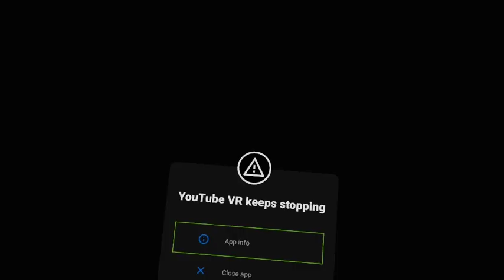Pavz With Charlie Brown (now apart of the norm)